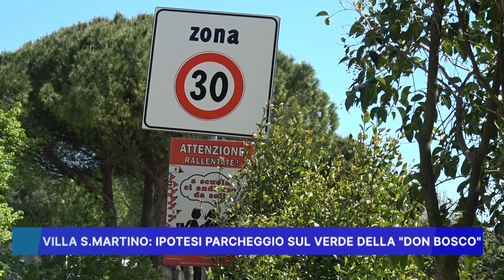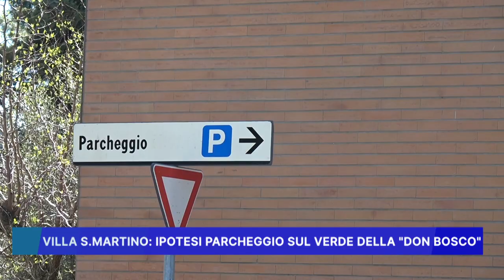VILLA S.MARTINO: IPOTESI PARCHEGGIO SUL VERDE DELLA DON BOSCO